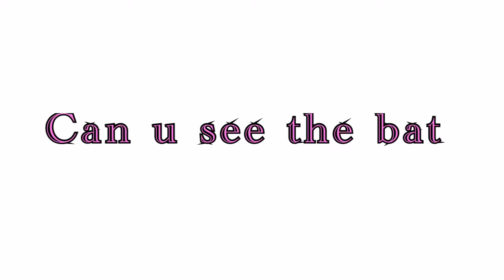Fiji travel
Fan video of "Special" by Six60.